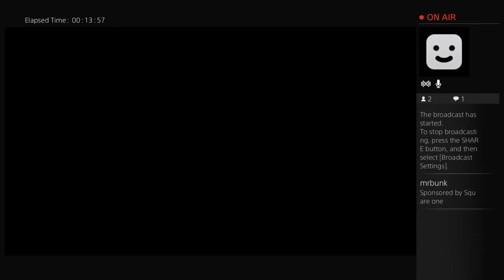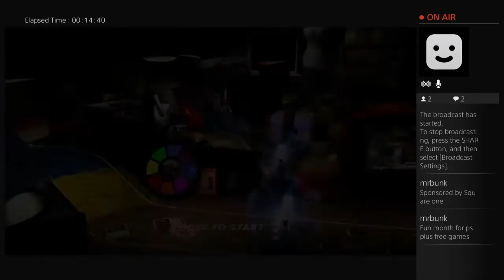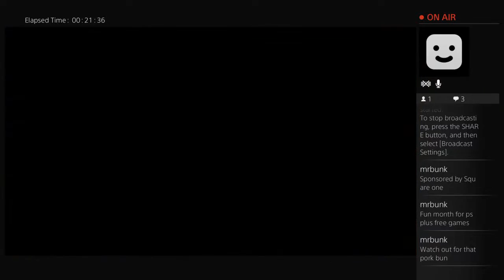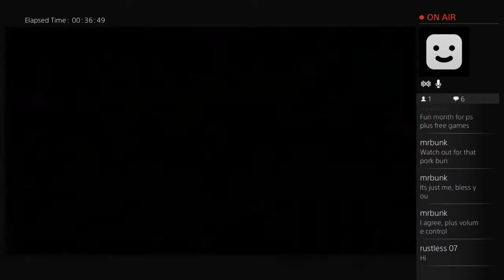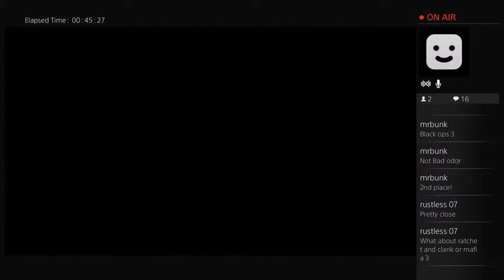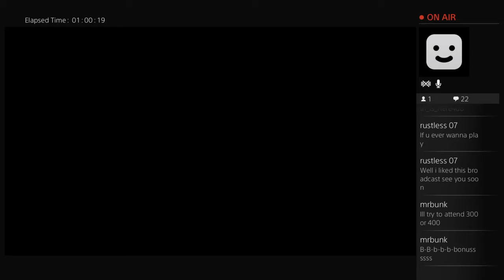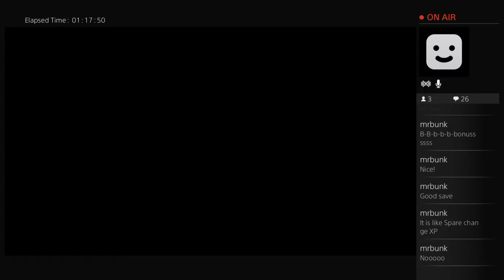Table Top Racing: World Tour Live Broadcast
This Table Top Racing: World Tour Walkthrough includes a Review and Gameplay of the Table Top Racing: World Tour Single Player Missions for PS4. This Table Top Racing: World Tour Gameplay Walkthrough will include a Review, Gameplay, Cut Scenes, and PS4 Gameplay.

Table Top Racing: World Tour is the brand new, high octane, combat racer from Nick Burcombe, co-creator of the legendary PlayStation classic, 'wipEout'.

Get behind the wheel of 12 ultra-cool, fully tuneable miniaturised racing cars and take on 20 race tracks through a comprehensive 'Championship Mode' and a multitude of 'Special Events'. Use 'Power-ups' and 'Wheel Weapons' and blast your way to victory! Battle with 8 players online to become the ultimate Table Top racer!

Kids, Wives, and 9 to 5s. We are still Married to the Games.